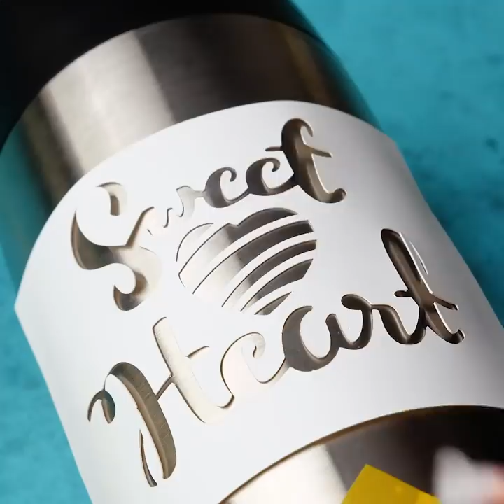20 MOST BRUTAL TRICKS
TIMESTAMPS:

1:06 Ice cream sandwich
2:08 Pyrography, or wood-burn art
3:33 How to uncork a bottle of wine
4:55 DIY cement candlestick
6:54 How to separate egg yolks
8:39 Glass bottle mosaic